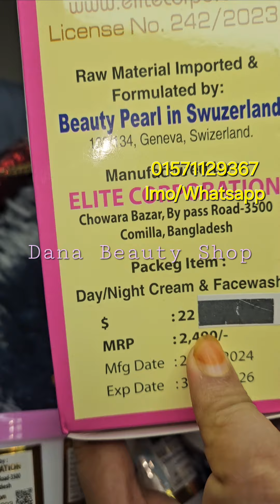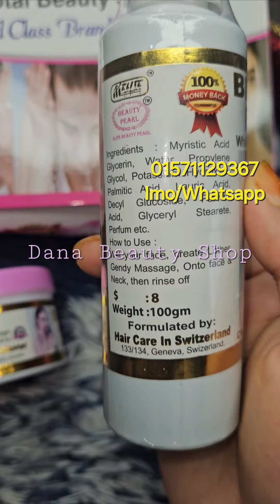পুতুল কম্বোতে ৫টি প্রোডাক্ট নিলে ডেলিভারি চার্জ ফ্রি‼️